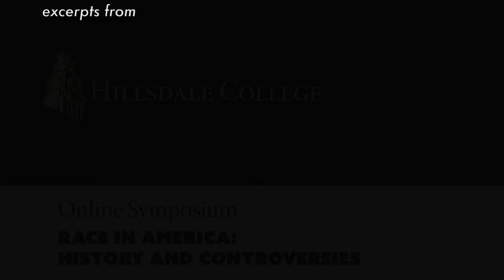Bob Woodson - Hijacking the Civil Rights Movement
Civil rights activist, community development leader, author, and founder of the Woodson Center Bob Woodson explains the dynamics that have led to the civil rights movement giving way to a new brand of racism. libertypen.substack.com